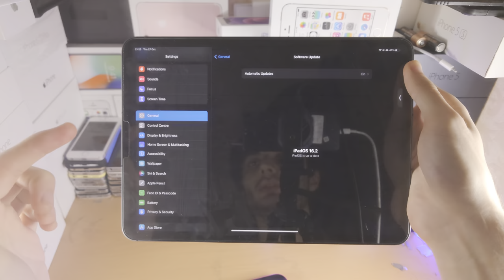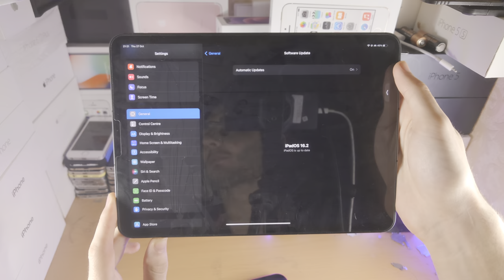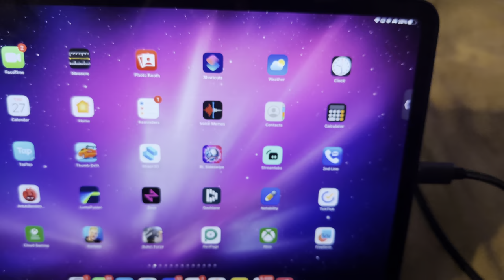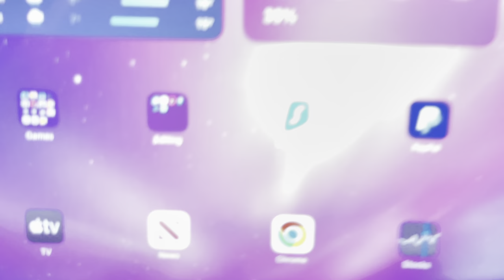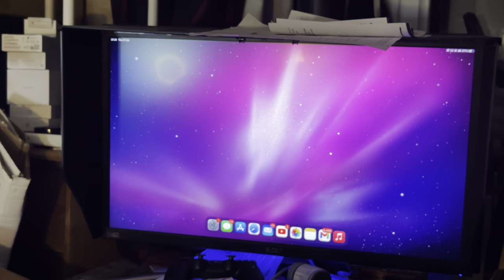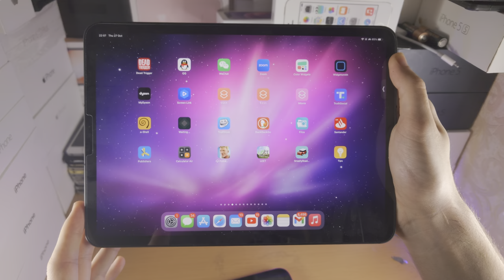iPad Stage Manager External Display NOT Working SOLVED! (Monitor / TV)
Learn why iPad stage manager external display or monitor is not working, and how to fix it. I will cover iPad mirroring display and not extending the stage manager to an external monitor or TV, and the external monitor disconnecting from the iPad non-stop.